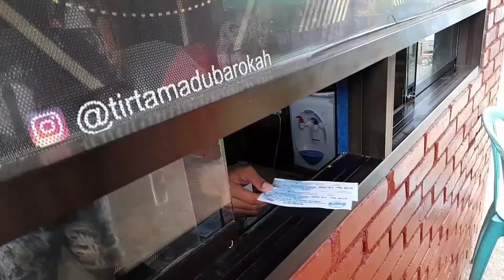PEMANDIAN AIR HANGAT TIRTA MADU BAROKAH TEMPURAN 2022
Review Pemandian Air Hangat Tirta Madu Barokah Magelang 2022 | Tiket Masuk & Suasana

Kolam air hangat ini hanya berjarak beberapa meter saja dari pemandian air hangat umbul banyu roso sumberarum tempuran

MAPS :
Pemandian air hangat Tirta Madu Barokah

magelang terbaru
magelang hari ini
magelang view
magelangan
mata air magelang
wisata magelang 2022 terbaru
wisata magelang official
wisata magelang viral
wisata magelang hits
wisata magelang tersembunyi
wisata magelang gratis
wisata alam magelang dan sekitarnya terbaru
wisata pemandian air hangat tirta madu barokah tempuran magelang dekat umbul banyu roso ngasinan
pemandian air hangat magelang
pemandian air panas magelang
pemandian air hangat tempuran
pemandian air panas tempuran
kolam air panas
kolam air hangat
wisata plat AA
wisata renang di magelang
explore magelang terbaru
tiket masuk wisata
wisata murah di magelang jawa tengah
wisata magelang viral selain nepal van java magelang
wisata terbaru di magelang
wisata jawa tengah terbaru 2022
wisata jawa tengah 2022
wisata jawa tengah yang lagi hits
wisata jawa tengah paling bagus
wisata jawa tengah tersembunyi
wisata jawa tengah magelang
wisata jogja terbaru 2022 dan sekitarnya
wisata terdekat
pariwisata jogja dan sekitarnya
tourism object
magelang wisata baru
magelang terbaru
jawa tengah wisata
pesona indonesia 2022 reaction
wonderful indonesia 2022 reaction
central java outdoor journey
central java indonesia
backpacker ke jogja
backpacker ke jawa tengah
backpacker ke magelang
backpacker indonesia
rekomendasi wisata jawa tengah
rekomendasi wisata magelang
rekomendasi tempat wisata di magelang
rekomendasi wisata jogja
tempat wisata hits di magelang 2022
tempat wisata hits di jogja 2022
tempat wisata hits di jawa tengah 2022
tempat wisata viral di magelang 2022
tempat wisata viral di jogja 2022
tempat wisata viral di jawa tengah 2022
jelajah sekitar
renang di kali
Tempat Wisata Di Magelang Terfavorit
Tempat Wisata Di Magelang Paling Popular
Rekomendasi Wisata Magelang Viral 2022
TEMPAT WISATA DI MAGELANG TERPOPULER | WAJIB KALIAN KUNJUNGI
Tempat Wisata Magelang Lagi Viral HITS
Wisata Murah Meriah di Magelang
Rekomendasi Wisata Di Magelang Terbaru dan Hits
Tempat Wisata di Magelang yang Lagi Hits
Tempat Wisata Dekat Borobudur Magelang
Rekomendasi Wisata Alam Hits di Magelang, Pemandangannya Bikin Adem
Tempat Wisata Keluarga di Magelang